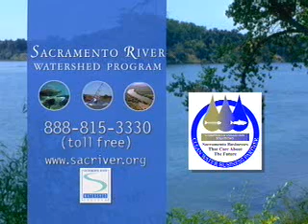SRWP PSA: Clean Water Business Partnership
This Sacramento River Watershed Program PSA shows how Clean Water Business Partners properly dispose of wastewater to protect the watershed.